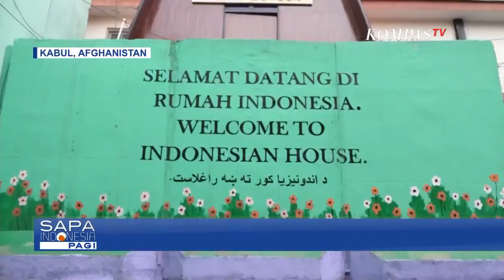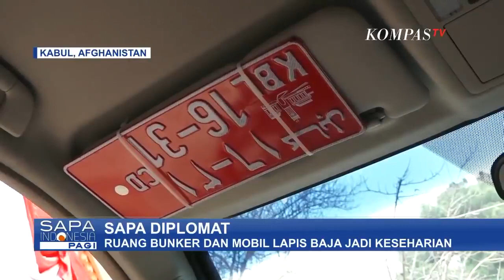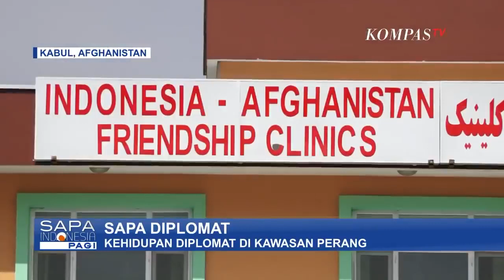SAPA Diplomat Ep. 6: Menengok Kehidupan Diplomat Indonesia di Afghanistan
Yuk ikuti petulangan kak Timothy Marbun @KOMPASTV menengok dinamika dan tantangan kehidupan Diplomat Indonesia di Kabul, Afghanistan.

Pada Eposide ke 6 ini. kita akan terbang ke Afghanistan untuk mengetahui seperti apa sih kehidupan diplomat Indonesia di negara yang sarat akan sejarah ini. Mengapa negara dan diplomasi hadir di kota Kabul.

SAPA Diplomat juga disiarkan oleh Kompas TV dalam program SAPA Indonesia pada tanggal 12 Juni 2020 pukul 07.00 WIB.  Webseries SAPA Diplomat merupakan kerja sama Kementerian Luar Negeri  @MoFA Indonesia  dan @KOMPASTV  .

[Video direkam sebelum Pandemi COVID-19]

Jakarta, Indonesia